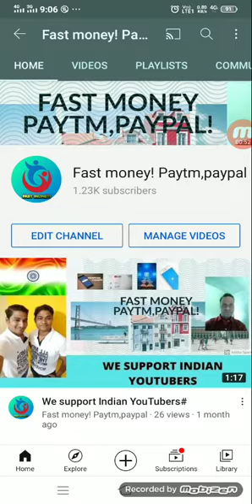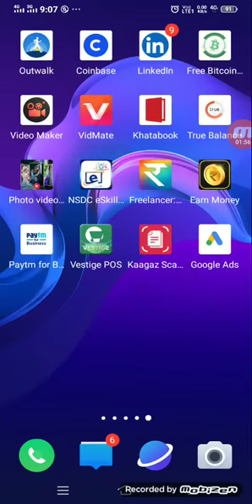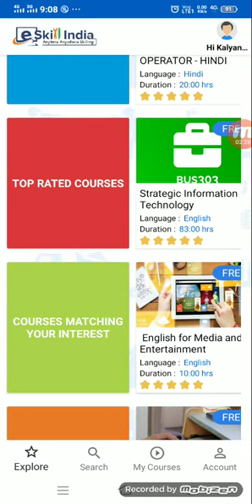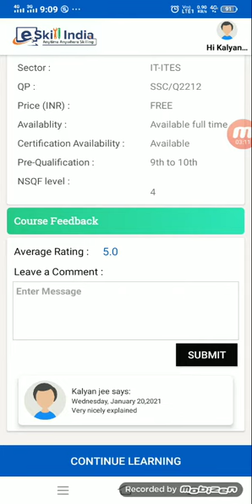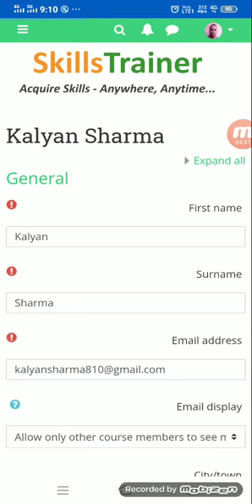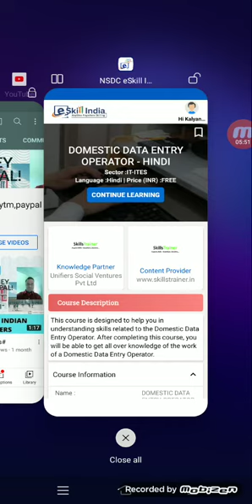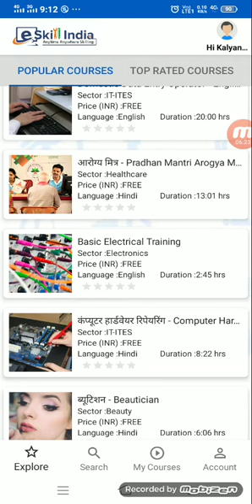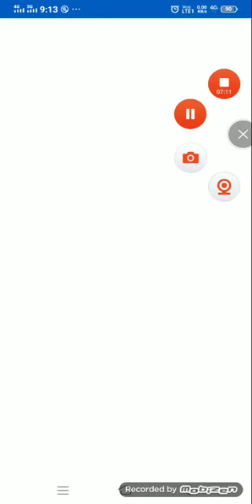Data entry free certificates just by one app#